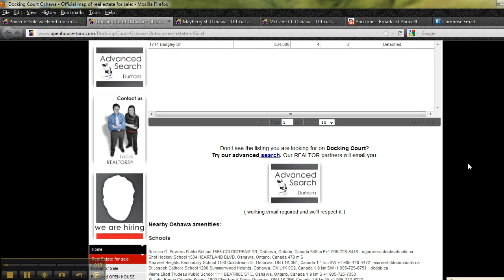Docking Court Oshawa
Looking for a house on Docking Court in Oshawa? Use the real estate map to also find near by schools, parks and more around the Docking Ct. area.

Dan Wood Sales Representative.
Keller Williams Energy Real Estate Brokerage.
Oshawa / Whitby office.
Not intended to solicit buyers or sellers under contract.